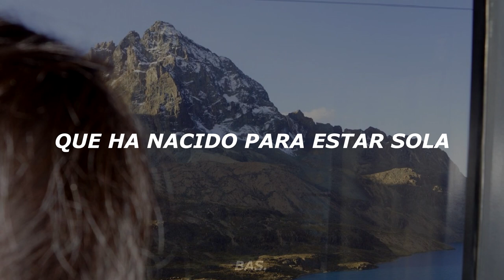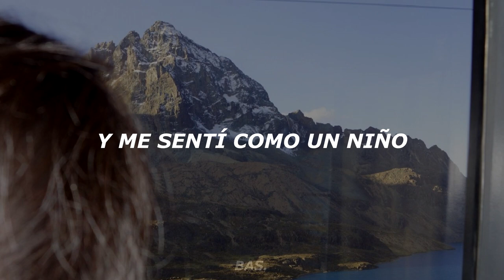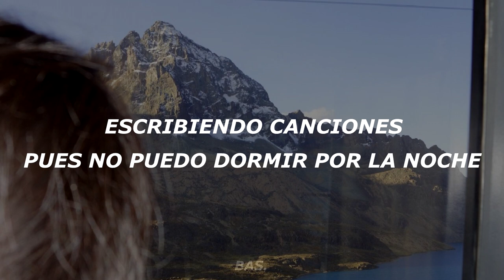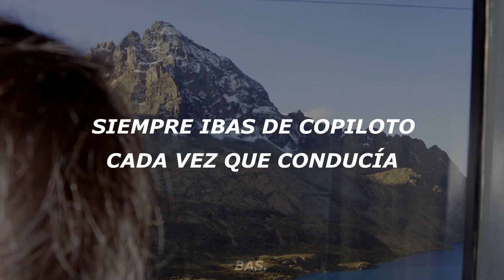Elijah Fox - Shotgun // 中文字幕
Artista: Elijah Fox
Canción: Shotgun
Año: 2019